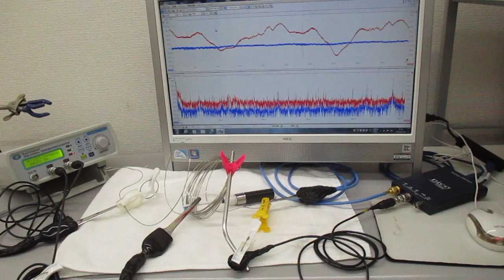超音波プローブを利用した超音波制御システム（線材への超音波伝搬） Ultrasonic-labo